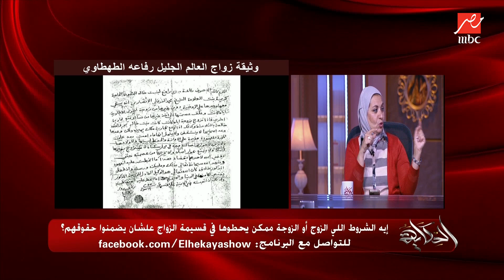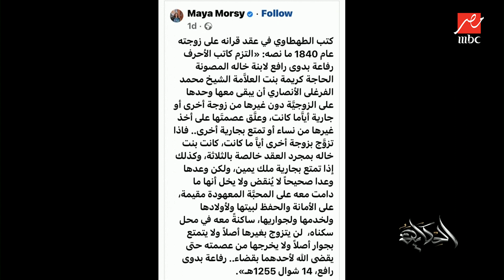حط شروط على نفسه أنه ما يتجوزش غيرها.. هبة قطب تعرض وثيقة زواج الصعيدي رفاعة الطهطاوي